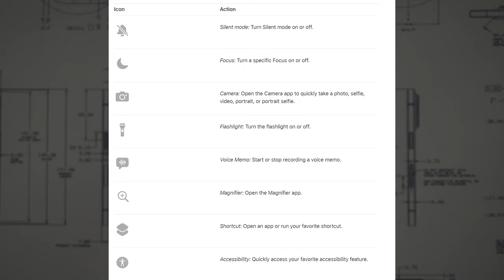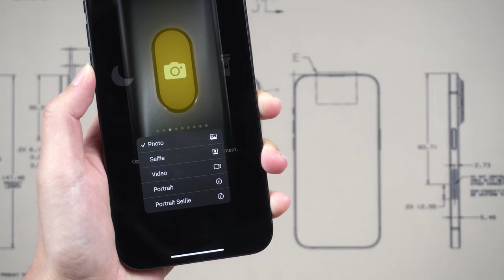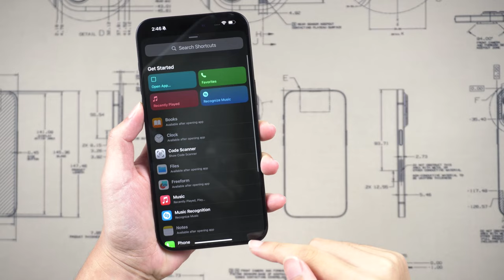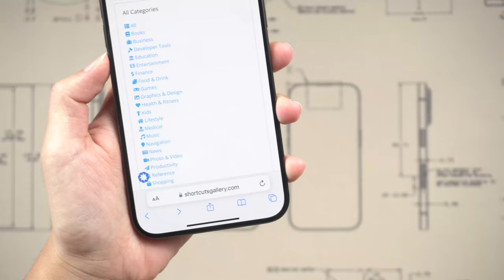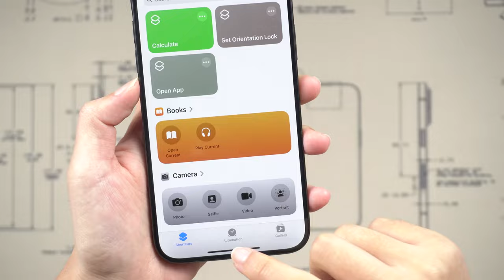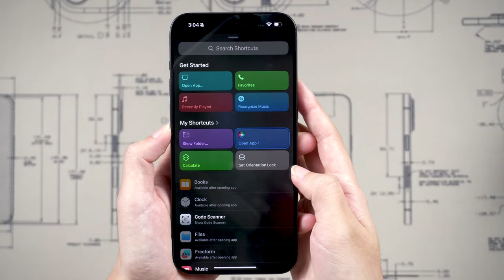📱IPHONE TRUCO | personalizar Botón de Acción iPhone 15/iPhone 15 Pro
El iPhone 15 Pro y el iPhone 15 Pro Max tienen un botón de acción en lugar del interruptor de timbre/silencio. En este video, te mostraré cómo usar el botón de acción en iPhone 15 Pro y iPhone 15 Pro Max. También le mostraremos cómo usar el botón de acción para iniciar aplicaciones específicas.

Capítulos:
00:00 Introducción y vista previa
00:43 ¿Cómo usar el botón Acción en iPhone 15 Pro?
01:00 1 Activar el modo silencio
01:14 2 modos de enfoque alternativos
01:29 3 Captura de fotos y videos
01:52 4 Enciende la luz adicional
02:03 5 Abrir nota de voz
02:15 6 Abre la aplicación Lupa
02:21 7 Atajos
04:05 8 Hacer que la accesibilidad sea más accesible
04:17 Mi característica favorita